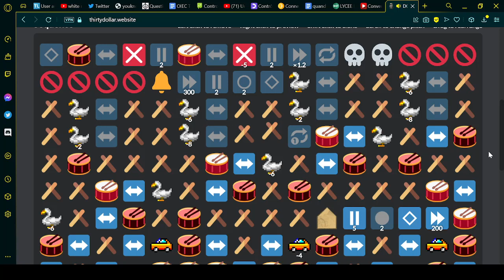Don't you lecture me with your 30 dollar haircut V2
thirtydollarwebsite bruh again
This site is actually really good